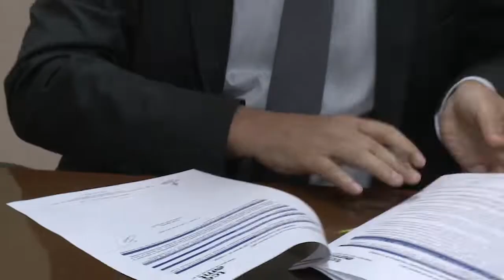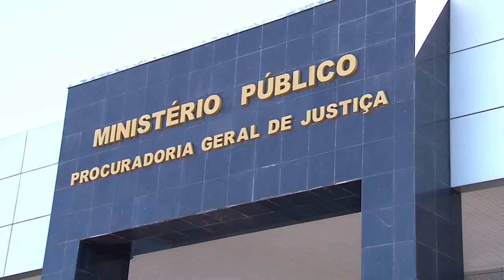"Ouvidoria para Todos" leva orientação sobre adequação à lei federal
- TCE-MT e TRT 23ª Região firmam parceria para capacitação de servidores